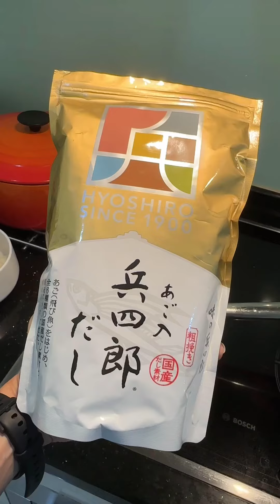Recipe: HK instant noodles with luncheon meat (A Healthier Version)